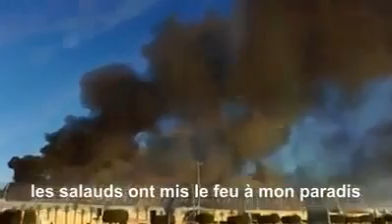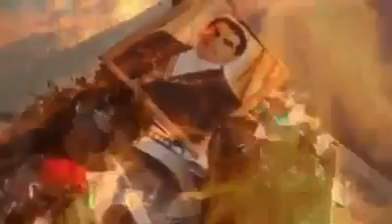A écouter yesser 9wya franchement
sérieusement je sens que Alpha Blondie parle de nos politiciens .